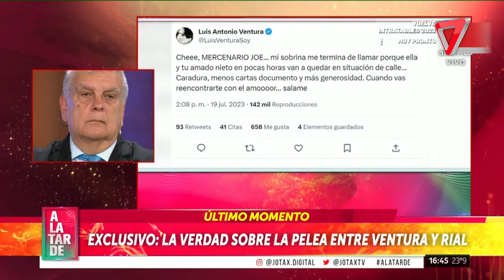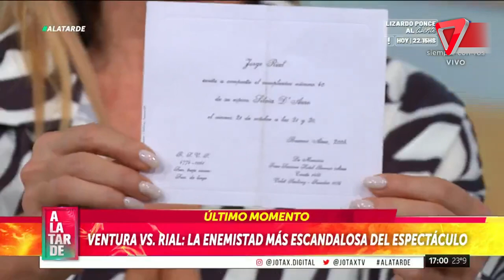🔥 Toda la verdad sobre la pelea Rial - Ventura